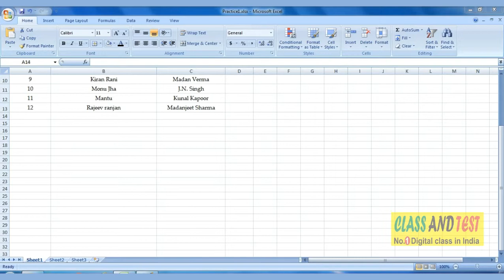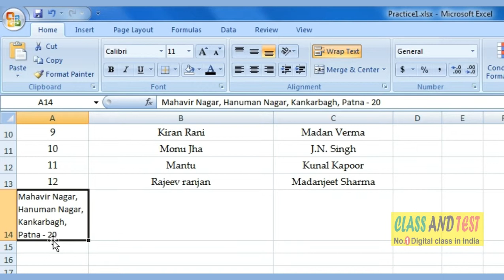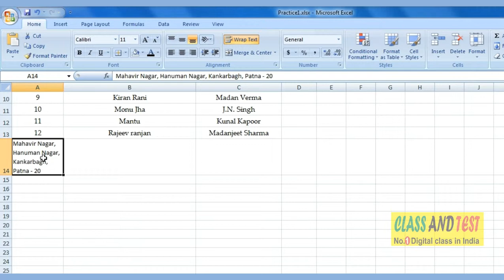EXCEL 13 Using Wrap text